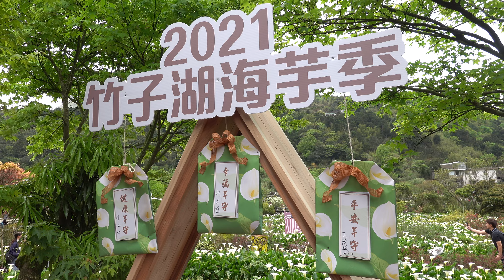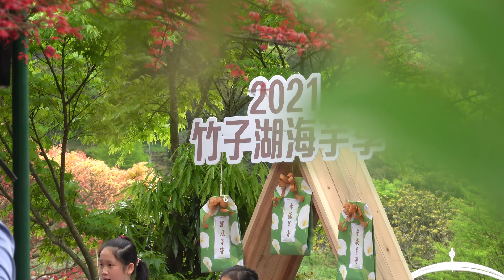陽明山竹子湖、頂湖 海芋、紫藤、紅葉 4K (2021 3 26攝)